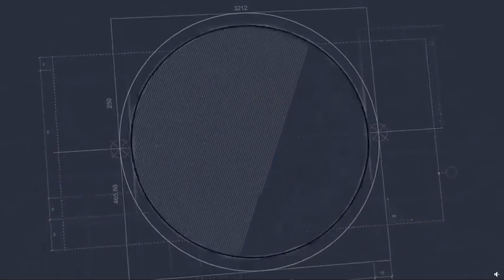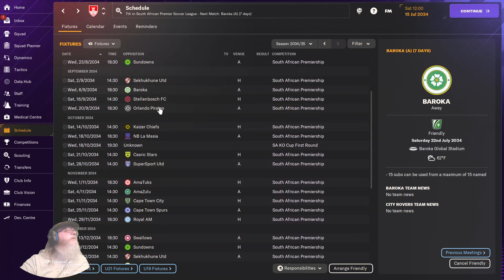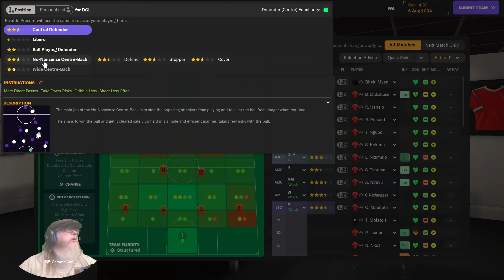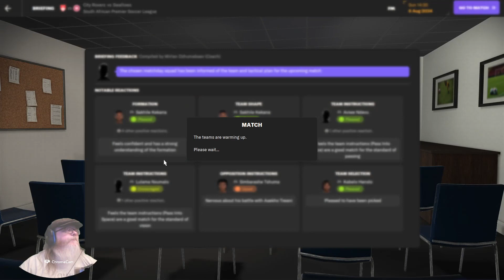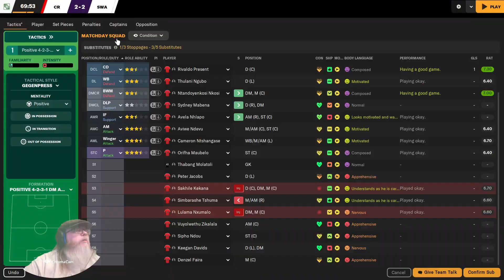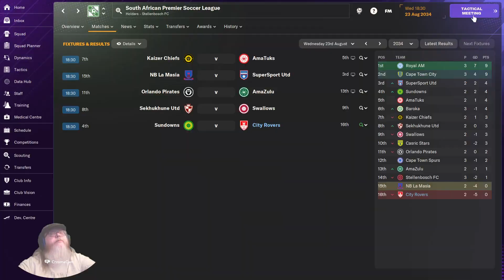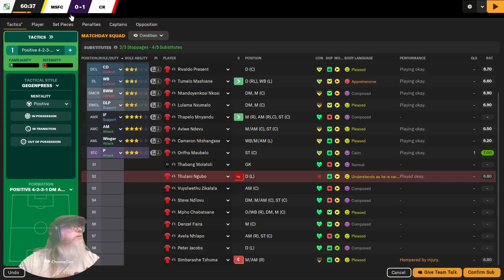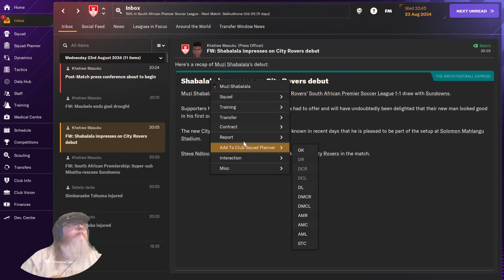Amateur Plays Football Manager 2024: Dead Loss to Dead Cert, pt 95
If you wish to support the Yorkieverse, these are some links that allow it. Please note that there is no expectation, let alone requirement, for you to provide this support. These are just provided for those who really want to.

A new season starts in South Africa and the Platinum City All Stars have been promoted to the Premiership where only pain seems to wait.

Timeline
00:00:00 Intro
00:03:09 Sekhukhune United vs Platinum City Rovers,  SA Cup Quarter Final
00:21:13 Sudden Unscheduled Moment of Importance
00:26:27 Platinum City Rovers vs Orlando Pirates, SA Cup Semi Final
00:39:34 End of Month + Outtro